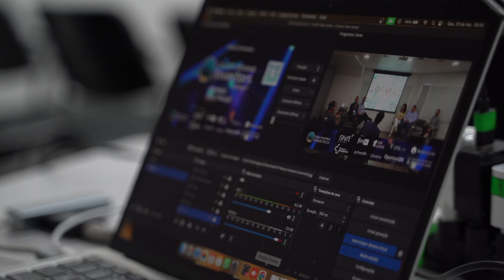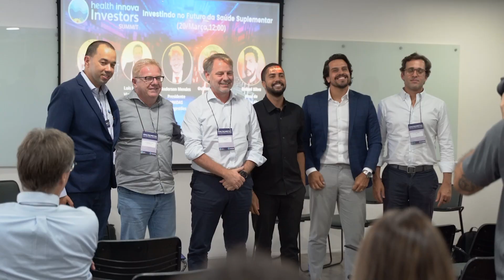Clipe✨Health Innova Investors Summit 2024 HIHUB.TECH🌎🧬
O Jantar & Evento Health Innova Investors Summit HIHUB.TECH🌎🧬, foi um Evento Excepcional & Inesquecível✨👏👏

Nosso Muito Obrigado a TODOS que Estiveram CONOSCO, neste Evento de Celebração aos Líderes Inovadores em Saúde, e naqueles que Investem na Inovação como Catalisador para a Transformação da Saúde.

Agradecimento Especial a TODOS os Nossos Speakers, Participantes,Membros HIHUB.TECH🌎🧬,
Patrocinadores Shift e EmmiTec.Health , Apoiadores Saúde da Gente, Fin-X, GoHealth, Arvo Saúde, RedFox Digital | IT Company, Funil 5.0,Oportuniza e Associação Brasileira de Startups de Saúde🤝🥂